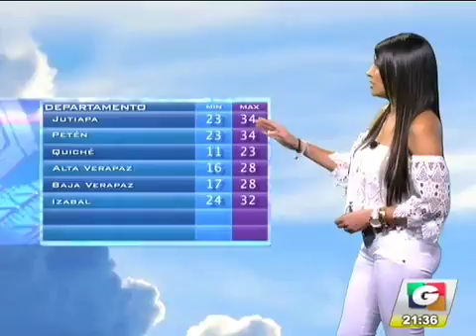NotiV 30 04 iPhone